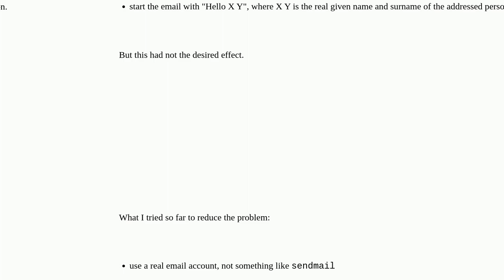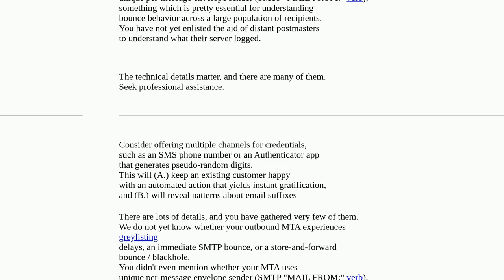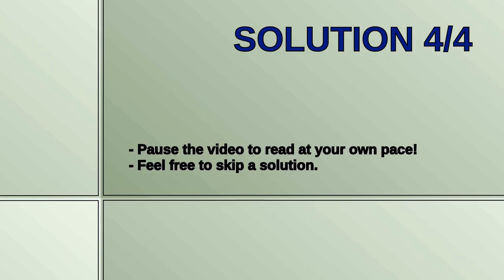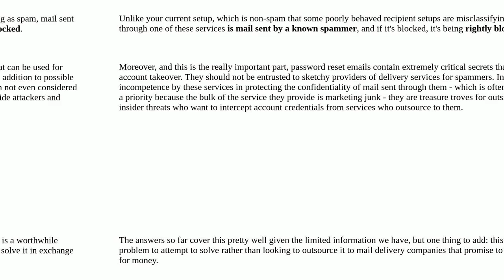Softwareengineering: Password reset email that is not considered spam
Password reset email that is not considered spam

A special thanks goes out to the community

  email web-development